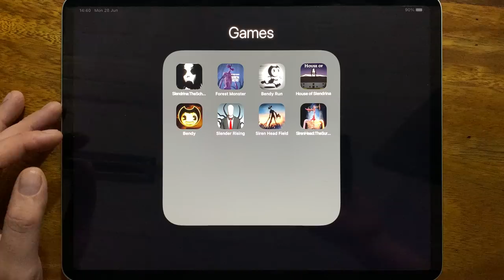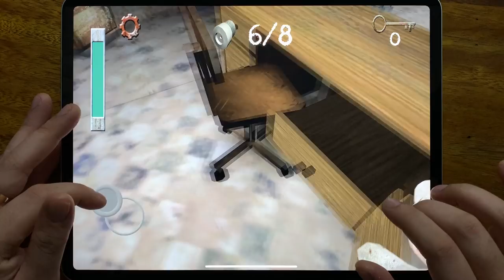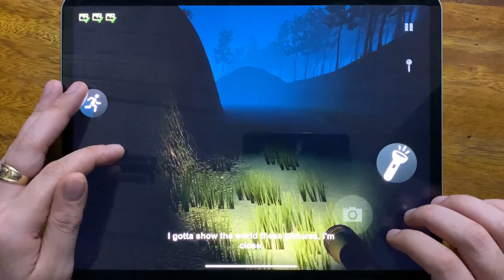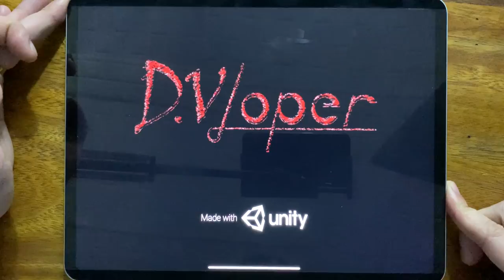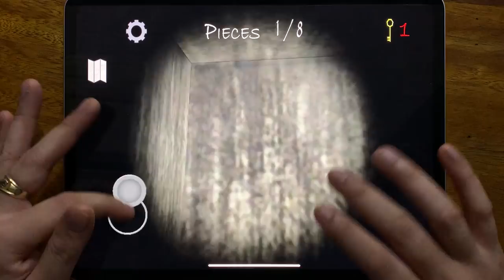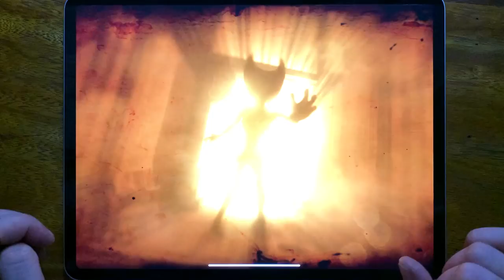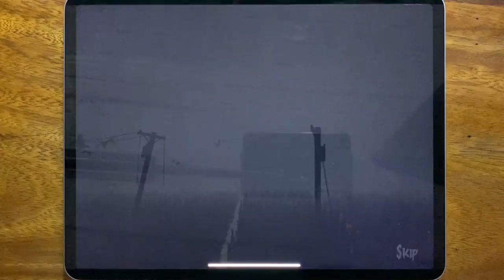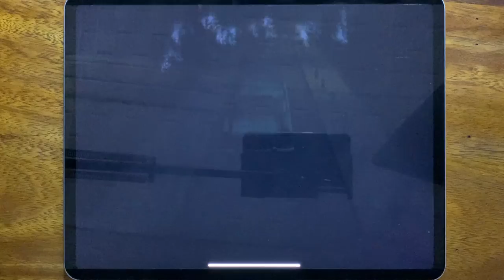Slendrina: The School, The Forest Monster Siren Head, Bendy Run, House of Slendrina.....